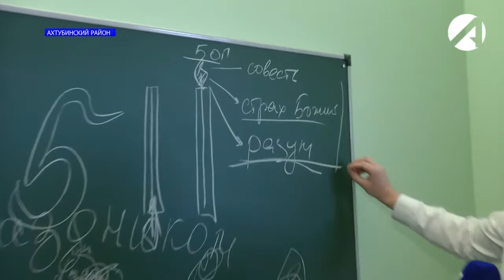В Ахтубинске открылся первый духовно-просветительский центр